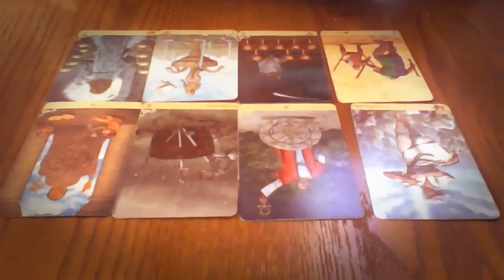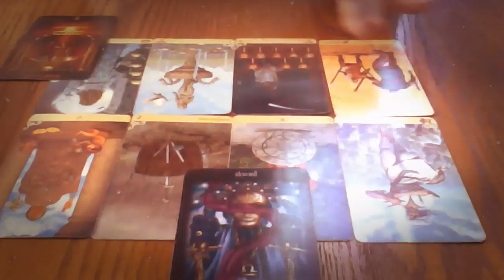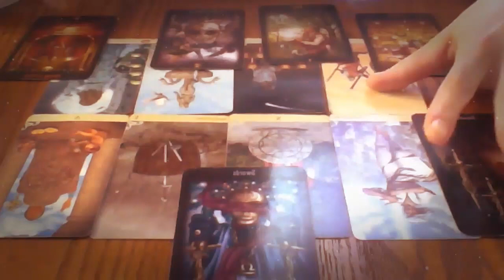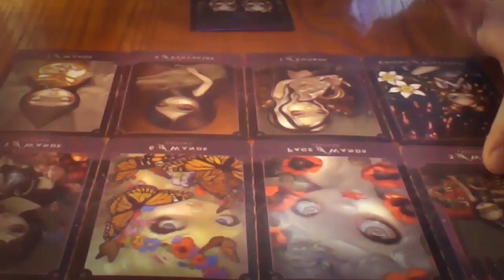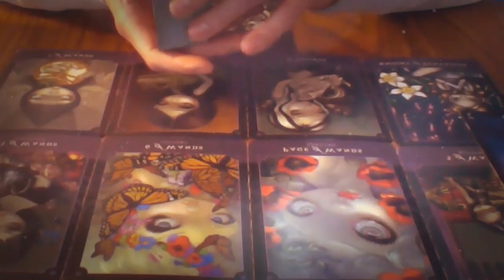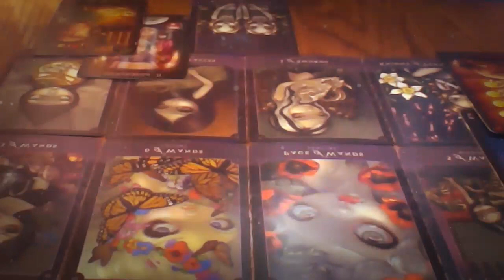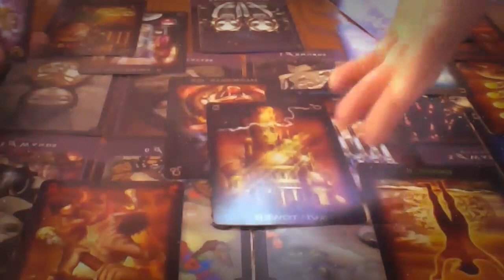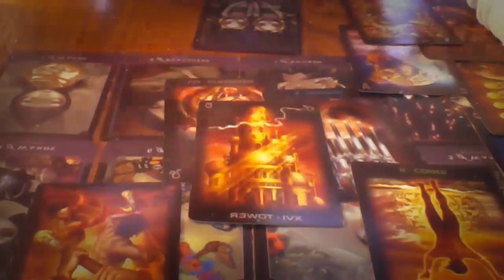GEMINI MARCH 2021 - WHAT COMES NEXT WILL CHANGE EVERYTHING.. GEMINI MARCH LOVE TAROT READING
GEMINI MARCH 2021 - WHAT COMES NEXT WILL CHANGE EVERYTHING.. GEMINI MARCH LOVE TAROT READING GEMINI MARCH 2021 - WHAT COMES NEXT WILL CHANGE EVERYTHING.. GEMINI MARCH LOVE TAROT READING